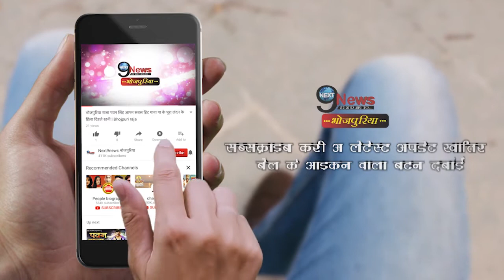‘मैनें उनको सजन चुन लिया’ के सेट पर पहुंची काजल की मम्मी, कही ये बात… | Kajal Mother Statement